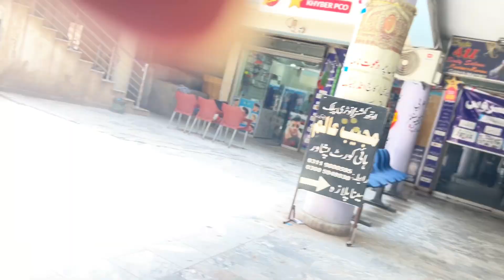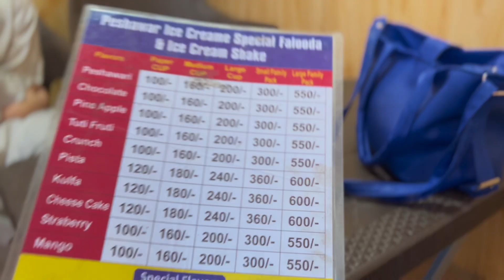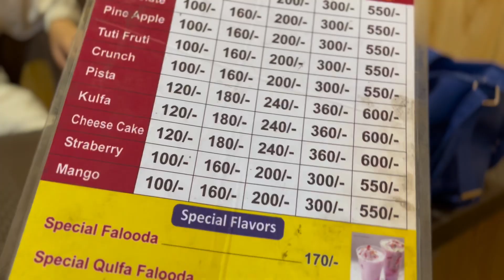Gulab Ni Gar chur diya 💔 | Mai Akeli Gar ai